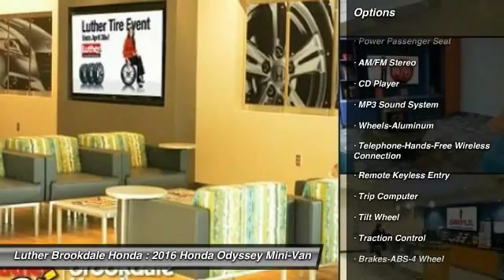2016 Honda Odyssey Brooklyn Center,Maple Grove,Plymouth,Minneapolis 162363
2016 Honda Odyssey EX

Third Row Seat, Rear A/C, Aluminum Wheels, Quad Bucket Seats, CD Player, iPod/MP3 Input. EX trim, Smoky Topaz Metallic exterior and Truffle interior. EPA 28 MPG Hwy/19 MPG City! CLICK ME! KEY FEATURES INCLUDE: Quad Bucket Seats, Aluminum Wheels, iPod/MP3 Input, CD Player, Rear A/C EXPERTS CONCLUDE: Fuel-efficient V6; quiet cabin; configurable second-row seat; easy-to-fold third-row seat; top crash test scores; confident handling. -Edmunds.com. Great Gas Mileage: 28 MPG Hwy. Honda EX with Smoky Topaz Metallic exterior and Truffle interior features a V6 Cylinder Engine with 248 HP at 5700 RPM*. VISIT US TODAY: We Will Pay Cash For Your Vehicle. Your car could be worth more than you think! And we'll buy it - even if you don't buy from us. ALL makes and models. ALL price ranges! We'll quote ANY vehicle, regardless of condition. If you accept, you'll walk away with the cash. You'll never find a simpler, safer way to sell your car. Horsepower calculations based on trim engine configuration. Fuel economy calculations based on original manufacturer data for trim engine configuration. Please confirm the accuracy of the included equipment by calling us prior to purchase.